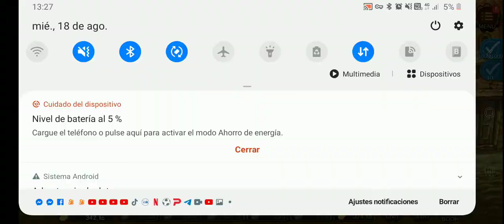METAL SLUG Infinity // Armando Equipo Invencible